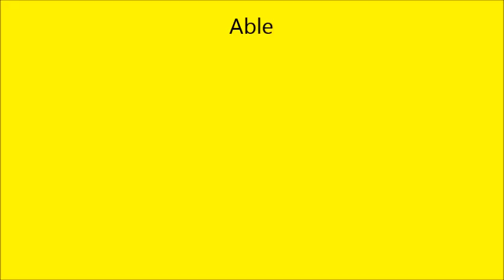Meaning Of The Name Bailey